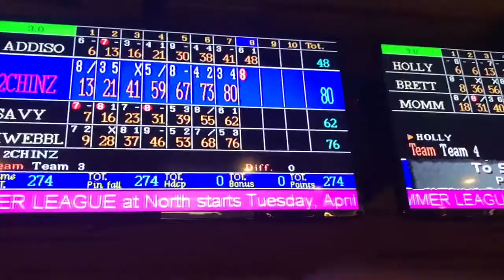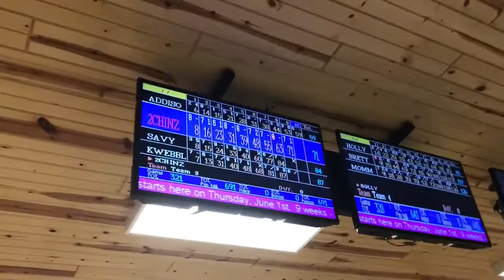Vlog #5 GONE BOWLING 🎳